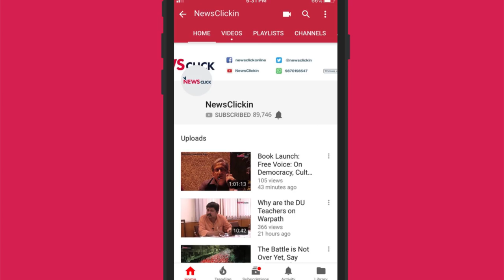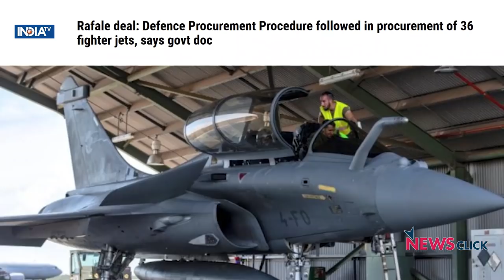In Rafale Deal, Not Dassault, Perhaps Indian Govt Had Problem With HAL: D Raghunandan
In conversation with Gautam Navlakha, D Raghunandan, defence expert, points out that it is “patently absurd” that in spite of depleting strength of Indian Air Force, the government decided to scrap negotiations for 126 aircraft, and instead decided to settle for “emergency procurement” of 36 aircraft. He also notes that the Dassault CEO has made it clear that the problem was not between Hindustan Aeronautics Limited (HAL) and Dassault, which implies that the government perhaps had the motive of favouring the private sector, by kicking out HAL.